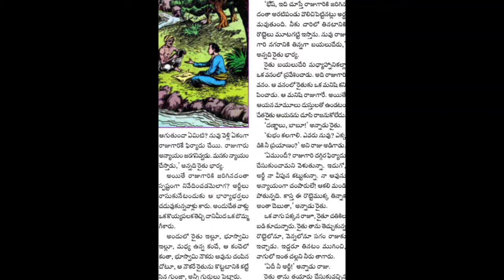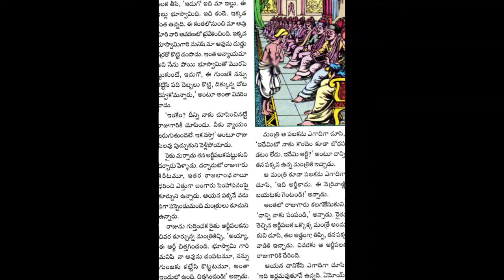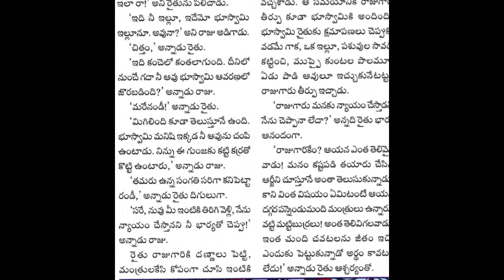Raitu pettukunna urgee Chandamama katha